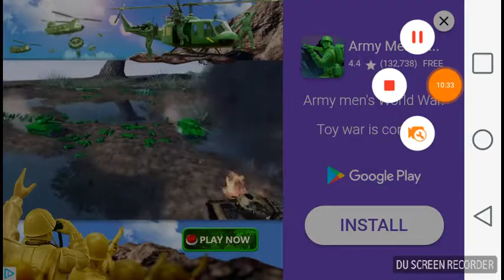TALKING VIDEO GAMES NOW! | Keanu's Tips | (November 2017) (Game: Skid Storm)